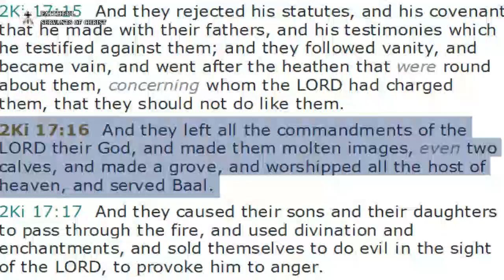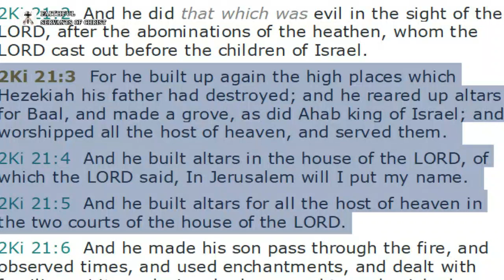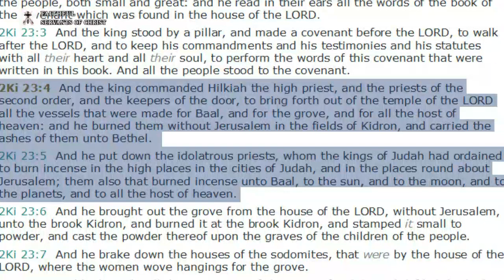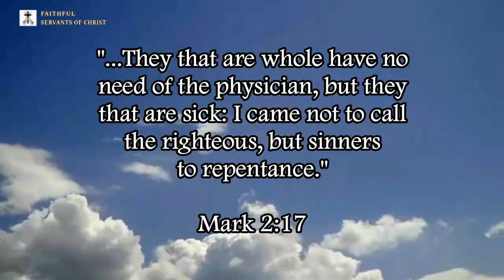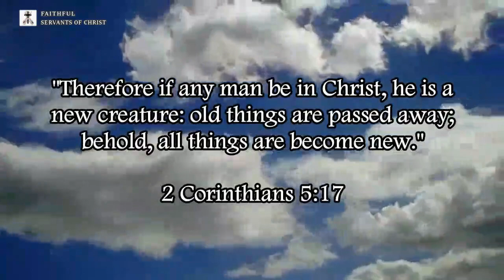Examples Of Roman Catholic Saint Worship